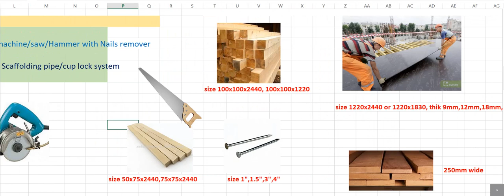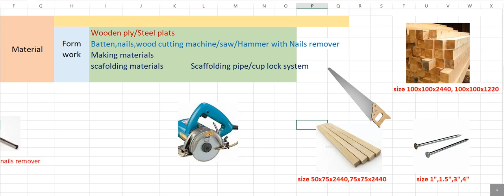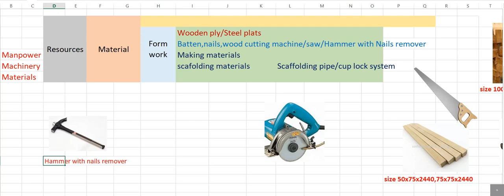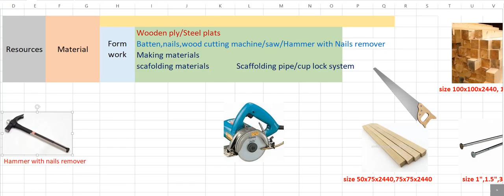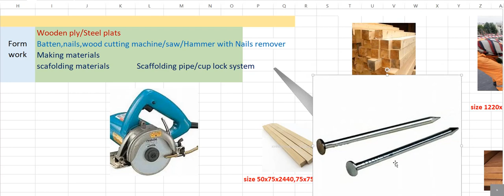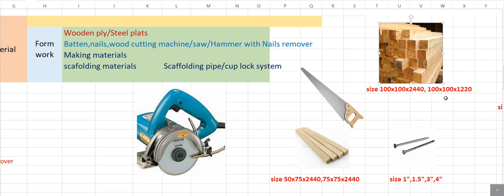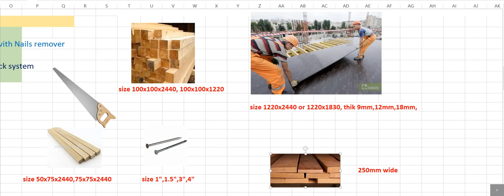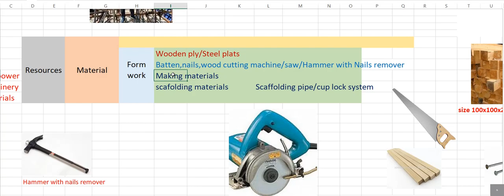shuttering material,resources at site,civil execution,wooden ply,batten,civil construction,materials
Dear Viewers,
Good Afternoon,
This video series is prepared for easily understand to do the practical work out at civil construction site during civil execution. Also described that what you may face problem at site with the details solutions and how to do the work fast with the quality norms with taking the precaution.
this video may be helpful to understand the civil execution resources which is details of shuttering materials. what size of uses of wooden ply and batten ,how to identify the shuttering material during civil execution or civil construction site.
1. shuttering material
2. wooden ply.
3.wooden batten.
4. nails.
5.wood cutting machine.